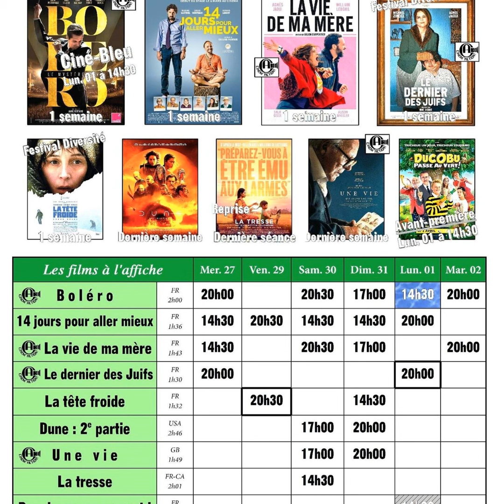Le programme du cinéma espace Méliès de Lure du 27 mars au 2 avril